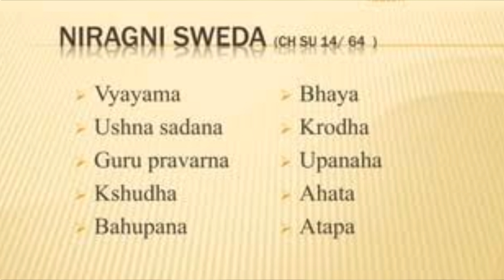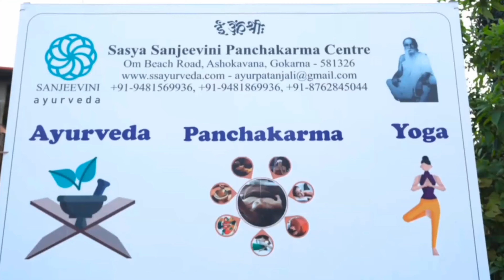ಡಯಟ್ ಮಾಡುವಾಗ ಎಷ್ಟು ವ್ಯಾಯಾಮ ಮಾಡಬೇಕು? ಡಾ || ಸೌಮ್ಯಶ್ರೀ ಶರ್ಮ